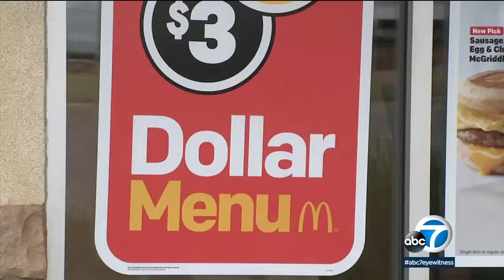Fast-food chains battle it out with new menu options | ABC7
For the new year, fast-food chains are taking things up a notch with new low-priced items, meals and healthier options.